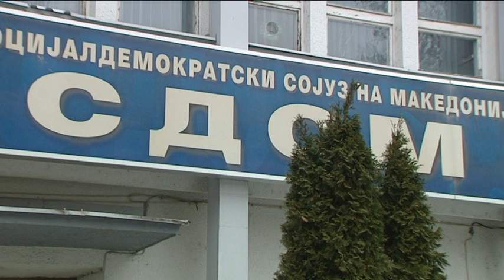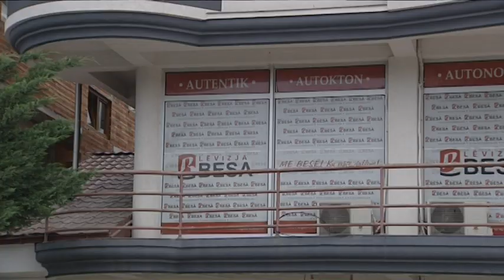Почнува борбата за албанските гласови- завршува романсата меѓу СДСМ и ДУИ?